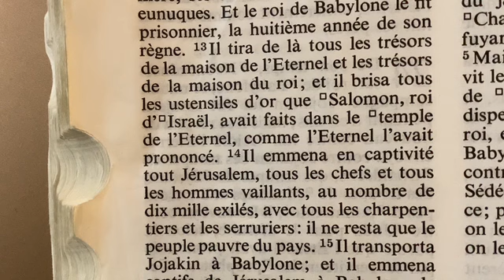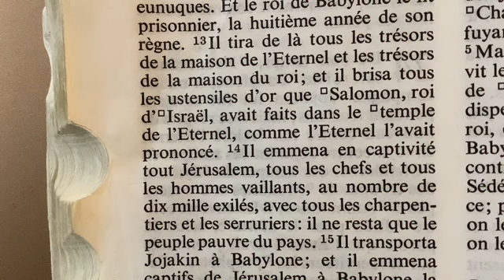Dieu Rassemble ses Enfants/ Osee 3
Document de prière: Tous à la montagne